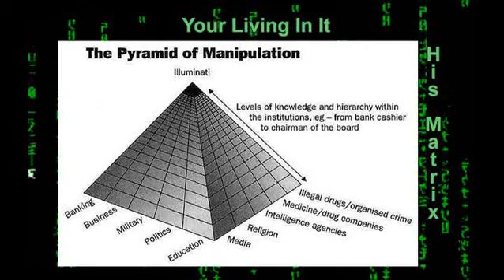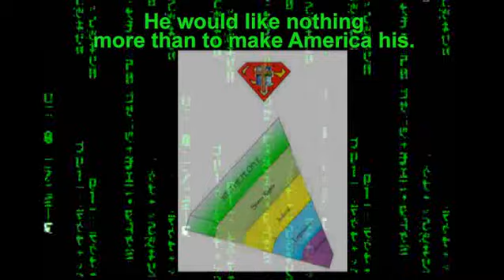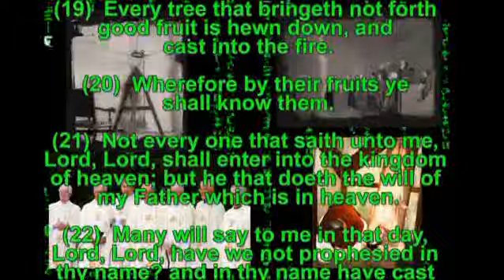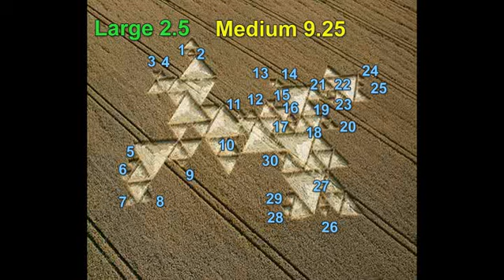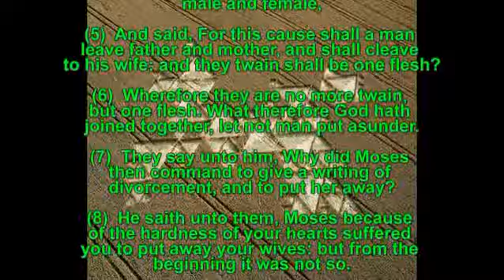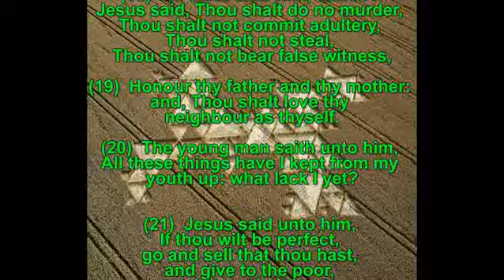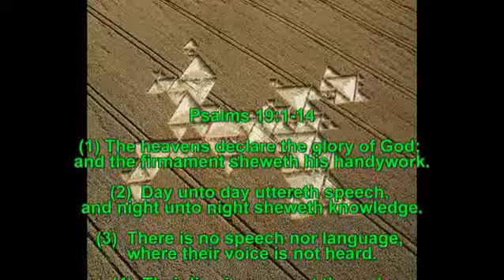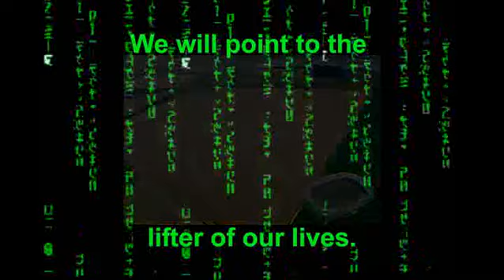Exposing The Matrix (Illuminati)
A real Neo exists to set slaves held captive by the Matrix free. Before God sends judgment He sends a messenger to warn of the destruction, same for the resurrection.

God is leaving the wicked to destroy themselves with their devices.  Auschwitz two is coming by the same ones who brought you the first holocaust.  This time no one is coming to the aid of those who get left behind,  martyrdom the only way into heaven in the tribulation.

When 100's of millions are missing.  If Rome tries to sell you on the UFO thing don't fall for it, they never could tell the truth.  They are the new daily sacrifice with a religion more wicked than they dealing the justice.

How to make the invisible visible,  let him get dressed.